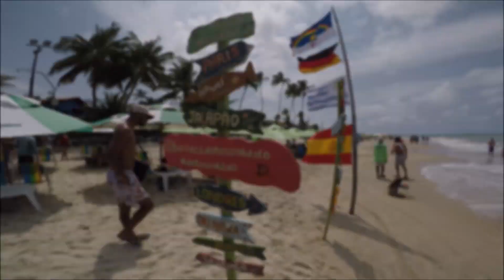ANIVERSÁRIO EM PORTO DE GALINHAS | FAMÍLIA NÔMADE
Curtir meu aniversário vivendo na estrada é muito bom. Em Porto de Galinhas no Pernambuco com aquelas prais incríveis e novos amigos é ainda melhor.

🚐 COMO GANHAR DINHEIRO NA ESTRADA 🌎
Se você sonha em se jogar na estrada e ganhar dinheiro viajando, nós podemos te ensinar em nosso CURSO MAPA DO CAMINHO, totalmente online em que ensinamos de forma rápida e direto ao assunto as 23 formas de ganhar dinheiro na estrada vivendo sua liberdade geográfica e financeira, como nós! 👇🏼

👆🏻Entre na próxima turma do MAPA DO CAMINHO com desconto de 50% clicando no link a cima!